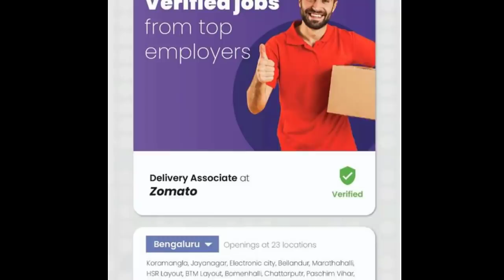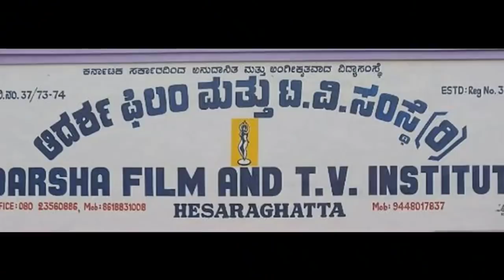ಗಾಂಧಿನಗರಕ್ಕೆ ಬಸ್ಸಲ್ಲಿ ಬರೋಕೆ ಹಣವಿಲ್ಲದೇ ನೆಡೆದುಕೊಂಡೇ ಬರುತ್ತಿದ್ದ ಹುಡುಗ Golden Star Ganesh waah jobs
Waah Jobs is an online job platform that provides verified and trusted jobs from top companies and reputed brands. Register on the platform and apply for your dream job now!